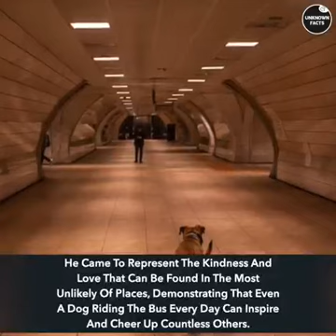Dog takes subway